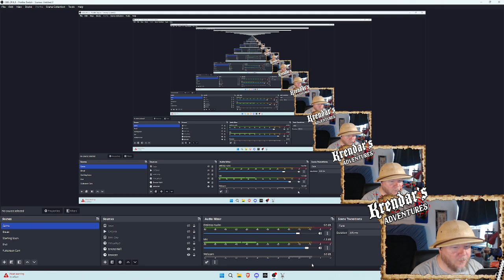Dungeon Keeper 2 - Part 6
Discord Server, join the Adventurer's Guild!